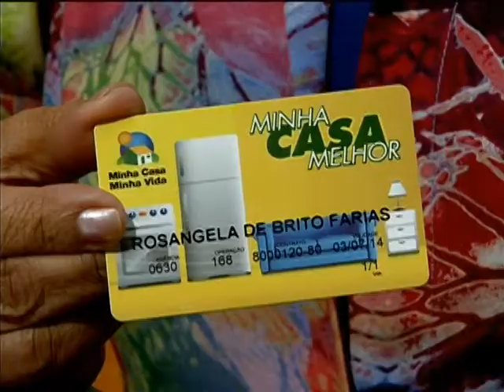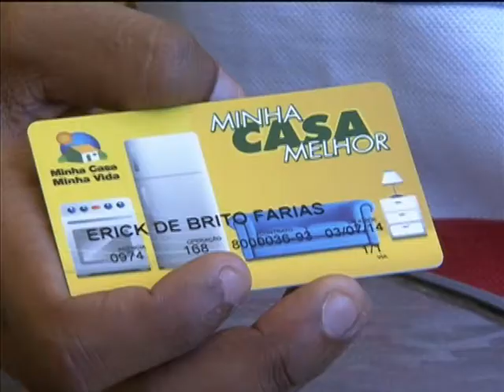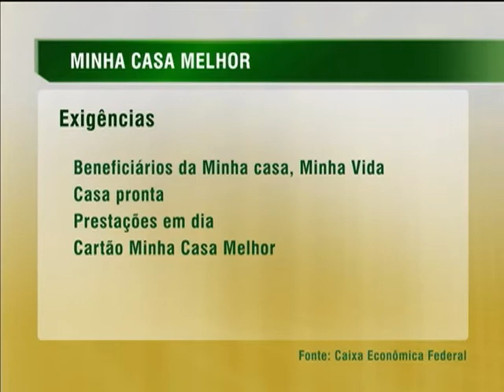Mais de 100 mil famílias já contrataram o financiamento do Minha Casa Melhor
NBR NOTÍCIAS -- 31.07.13: Mais de 100 mil famílias já foram atendidas pelo programa Minha Casa Melhor, que oferece crédito fácil a juros baixos para a compra de móveis e eletrodomésticos aos beneficiários do programa Minha Casa, Minha Vida. Cerca de 80% das famílias que contrataram crédito para comprar eletrodomésticos e móveis têm renda de até R$ 1,6 mil. E de acordo com a Caixa, o valor total contratado passa dos R$ 500 milhões. Para pedir o cartão, basta ligar de graça para o número 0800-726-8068.